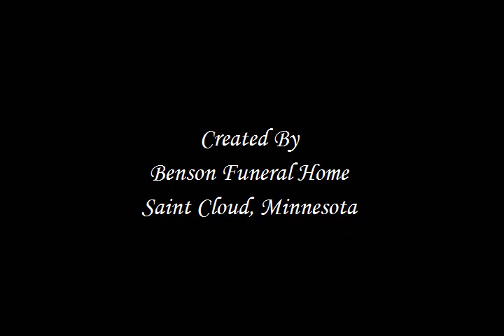Donavon L. Krey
A collection of photo's celebrating the life of Donavon L. Krey